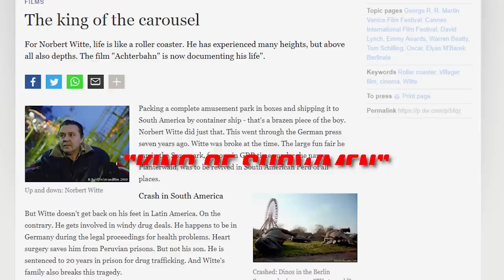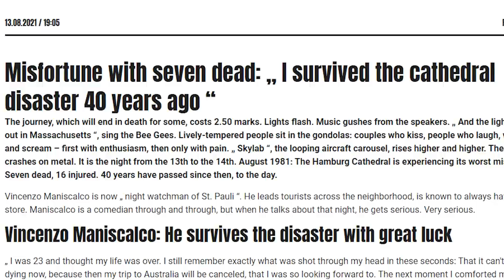Giant Wheel Brutally CRACKED and KILLS 7 Riders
40 years ago, a joyful outing at the Hamburg Cathedral fair turned into an unforgettable disaster. And it wasn’t just a split second away from reality, it was a complete loss of seven lives and many others were left with physical and emotional scars. How did it happen? Could it have been prevented? And what impact did it have on the people involved?

This is the tale of the unforgettable Hamburg Skylab Carousel tragedy.